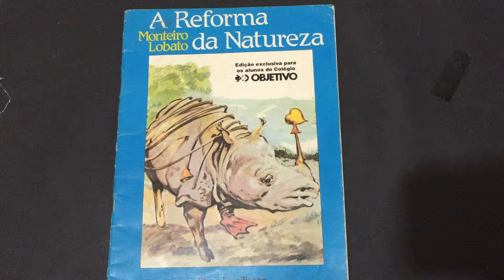COMPRE AGORA:A Reforma da Natureza